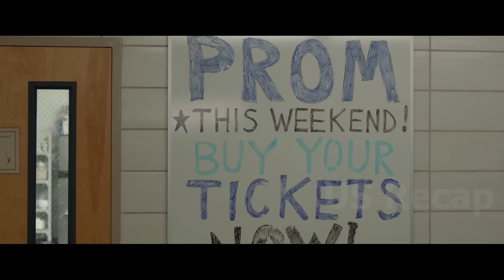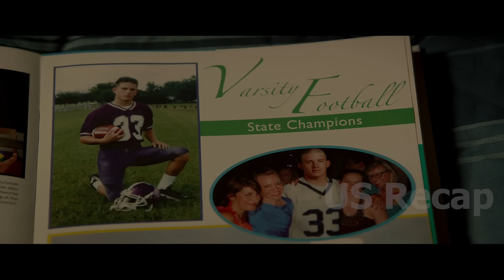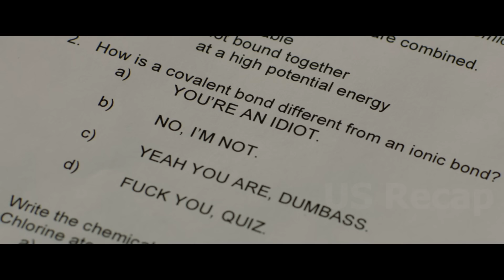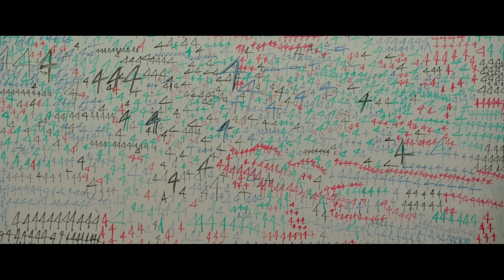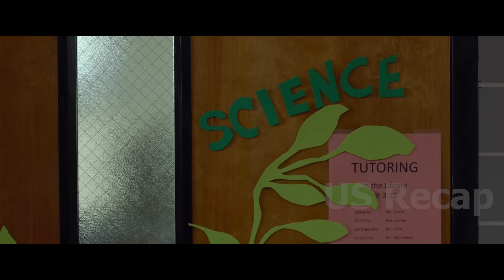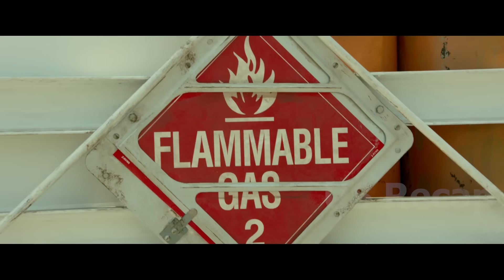Bullies from another school walks in & starts messing with him, unaware that he's an undercover cop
21 Jump Street movie 2012, Jonah Hill as Schmidt, Channing Tatum as Jenko, Ice Cube as Captain Dickson, Brie Larson as Molly Tracey, Dave Franco as Eric Molson, Rob Riggle as Mr. Walters, DeRay Davis as Domingo, Jake Johnson as Principal Dadier.

Next movie 2007, Nicolas Cage as Cris Johnson, Julianne Moore as Callie Ferris, Jessica Biel as Liz Cooper, Thomas Kretschmann as Mr. Smith, José Zúñiga as Security Chief Roybal, Tory Kittles as Cavanaugh, Michael Trucco as Kendall, Alice Kim Cage as Girl with Necklace.